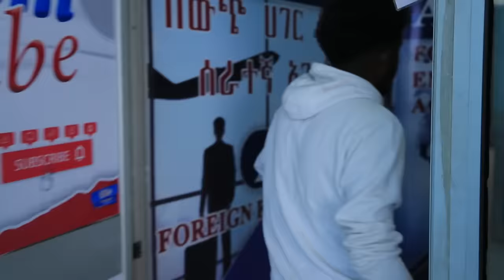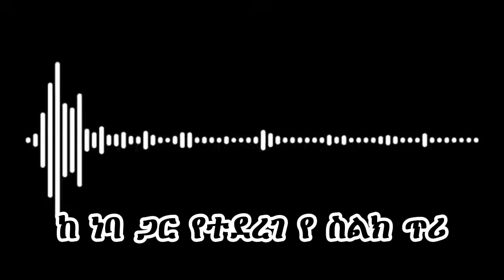ሴቷ ተንበርክካ አግባኝ አለችው😭ያልተጠበቀ የ ፍቅር መጨረሻ🙄 |hab media |duka show/ዱካ ሾው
አደባባይ ላይ ጥሏት ሄደ 😭ሴቷ ተንበርክካ አግባኝ አለችው |hab media |duka show/ዱካ ሾው

1 አመት ሙሉ የጠፋችብኝ ፍቅረኛዬን አገኘዋት 😳|hab media|arada plus

አስተማሪዋ አብረሽኝ ካላደርሽአትመረቂም አላት 😳|hab media|arada plus

ከ1998 ጀምሮ እስካሁን ማፈቅራትን ልጅ አገኘዋት❤😳|hab media|arada plus
your queries ÷
Hab media
የፍቅር ታሪክ ገጠመኝ
ምርጥ የፍቅር ታሪክ
yefikir ketero
Yefikir tarik የፍቅር ታሪክ
የሰላም ገበታ
አሳዛኝ የፍቅር ታርክ
አሳዛኝ የፍቅር ታሪክ
ክህሎት
fikr bagatami